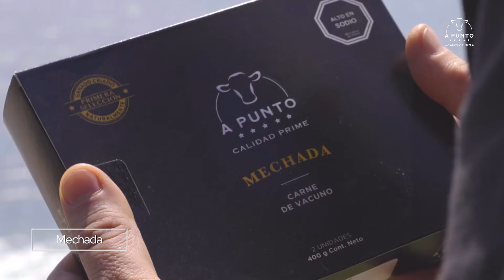Receta de Tacos rellenos con Carne Mechada | Carnes A Punto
Este producto APunto proviene del Tapapecho y es previamente cocinado en cocción lenta con método sous vide durante 6 hrs. preparado con una receta original y congelado listo para sumergir sólo 10 minutos en agua hirviendo y servir. ¡Así de fácil!